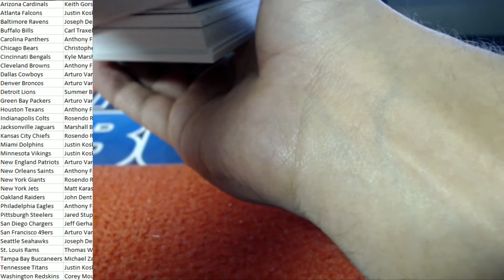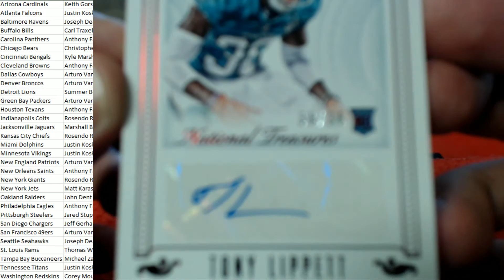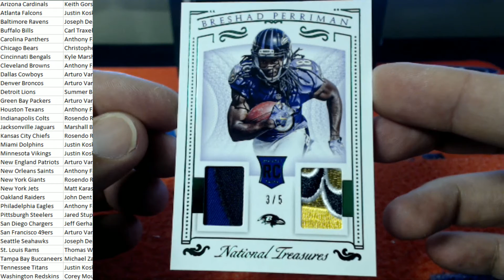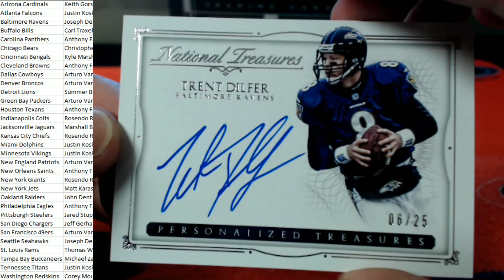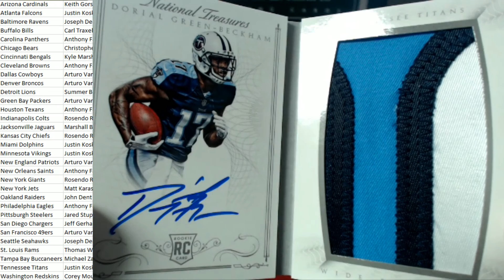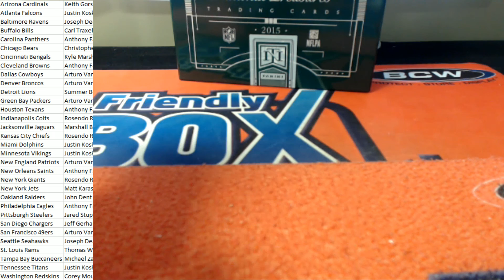2015 Panini National Treasures Football Hobby PICK YOUR TEAM Box ID NTFBROADSHOW804